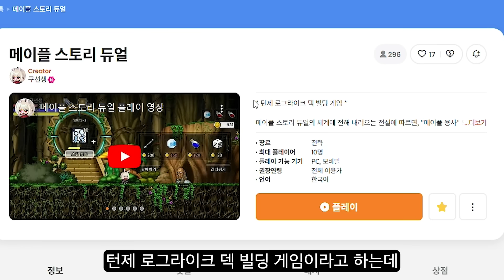턴제 로그라이크 메이플 출시, 이거 물건입니다 개꿀잼 ㅋㅋㅋ [테스터훈]